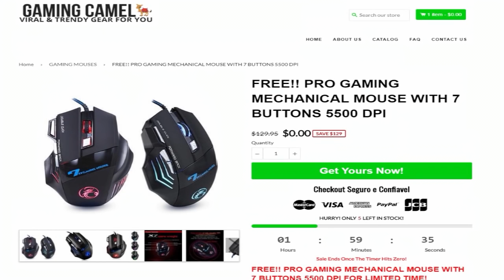NÃO CAIA NA PISCINA DE FORMIGAS NO MINECRAFT !!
Kroni acaba encontrando uma piscina lotada de formigas no Minecraft! O que você faria no lugar dele?